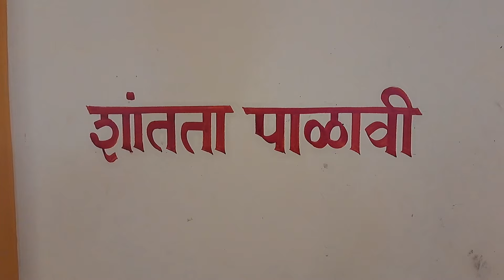Bohot Sundar hai ye Jagah ll Chaitan Pednekar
Goa mein ye Bohot sundar jagah hai.